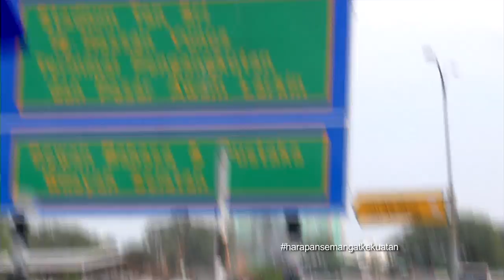MeleTOP - Lawatan Akim & Shahrol Shiro Untuk Aleef Aiman Di ProjekCeria Ep123 [10.3.2015]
Memang betul peminat Akim lah adik Muhammad Aleef Aiman ni! Siap boleh hafal lagu 'Mewangi' tuuu! Oh lawatan kali ini adalah usahasama RadioEra bersama ProjekCeria! Jom tengok video ni, versi panjang dari yang ditonton di TV!